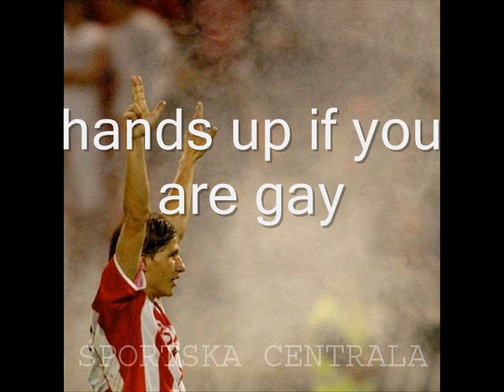cigani (dirty mackems)